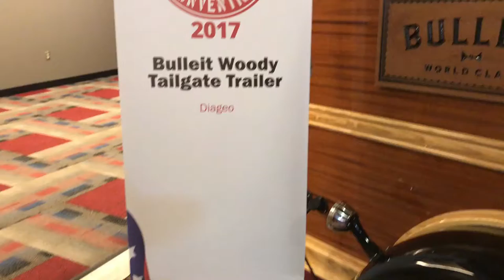Bulleit Woody Tailgate Trailer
We finally got to see this trailer at the American Whiskey Convention in Philadelphia. We have been following this trailer for a while online and loved the design and idea of a tailgating whiskey trailer. Kudos to Bulleit for this beautiful portable bar, and for inspiring us to create something similar for our clients and events in the future!